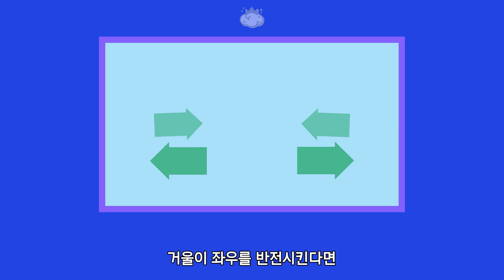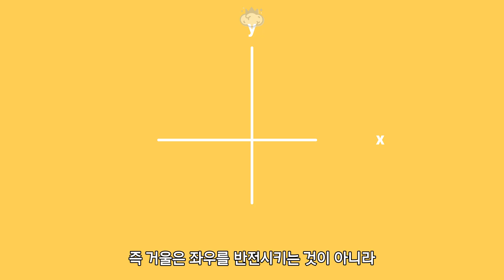거울은 왜 좌우를 반전시켜서 보여줄까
거울을 보고 오른손을 들면 거울 속 나는 왼손을 듭니다
거울을 보고 왼손을 들면 거울 속 나는 오른손을 듭니다

거울은 위 아래는 반전시키지 않으면서 왜 좌우는 반전시키는 것일까요?